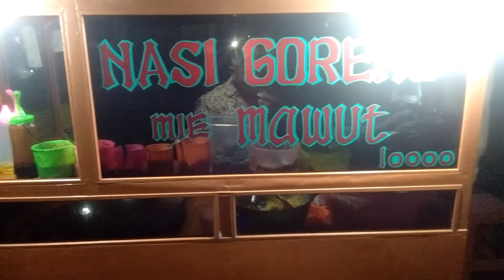Mukbang Mie goreng Pak Nor// Pedagang Kaki 5 Kendit Situbondo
Assalamualaikum
saya akan mencoba merasakan mie goreng  pak nor pedagang kaki lima di daerah kendit Situbondo.
setelah saya rasakan masakannya  gak kalah dengan yg lainnya Mantull banget.
mari kita saksikan tayangannya.
demikian penjelasan dari saya .sekian terima kasih selamat menyaksikan.
Wassalamualaikum